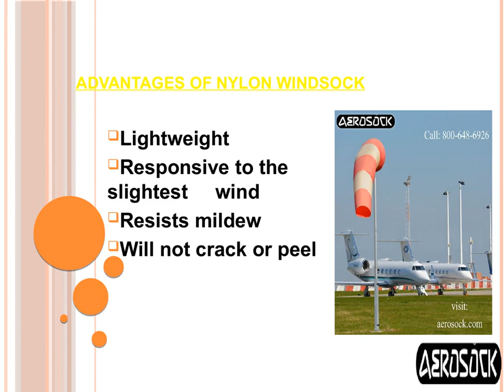wind sock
For over 25 years, we at Aerosock, Inc., have been providing quality windsocks for sale for oilfield safety, General aviation windsock, airport wind sock, emergency medical transportation, as well as local, state, and federal governments with what we feel are the finest windsocks and windsock flags available today. Our Windsocks are made for Airport, Aviation, Construction,medical transportation and any type of safety use.For